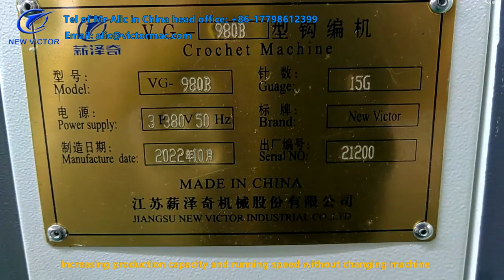feather yarn machine & hair yarn machine & mink yarn machine & chenille yarn crochet machine &VG-980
Most popular in China market